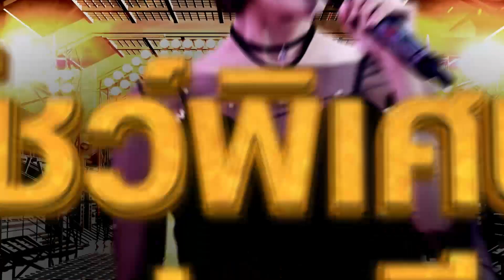กิ๊กดู๋ เงินล้าน : เปาวลี – ประชันจังหวัด ระนอง & ขอนเเก่น เปิดรายการ [ 25 พ.ย. 60] (1/3) Full HD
ช่วงที่ 1 เปิดรายการ + โชว์พิเศษ

เปาวลี พรพิมล
เพลง แม่ค้าหน้าคอม
คำร้อง วิวัฒน์ ฉัตรธีรภาพ / ทำนอง ธนา ลวสุต

ฝั่งพี่กิ๊ก จ.ระนอง

นำทีมโดย ทับทิม - อัญรินทร์  ธิราธนันพัฒน์
เพลง โอเคนะคะ ศิลปิน เเคทรียา อิงลิช

1.(ต้นอ้อ) ฐิติภา โกเมท
2.(ไอซ์) มิณทวดี วรรณะ
3.(ปุ๋ย) ปุ๋ย สาสิน

ฝั่งพี่ดู๋ อ.เมือง จ.ขอนเเก่น

นำทีมโดย บิ๊กเอ็ม - กฤตฤทธิ์ บุตรพรม
เพลง อย่าปล่อยให้เธอลอยนวล ศิลปิน ก็อท จักรพันธ์

1.(เหน่ง) ธนาทัศน์ เรืองศรี
2.(สายฝน) ภาพิมล ธรรมมา
3.(ฮอท) พงศธร มุงคุณี

Line : @JSLGlobalMedia

154 ลาดพร้าว ซอย 107 แขวงคลองจั่น เขตบางกะปิ กรุงเทพฯ 10240
154 Ladprao Road (Soi 107) Klongjan, Bangkapi, Bangkok 10240 Thailand